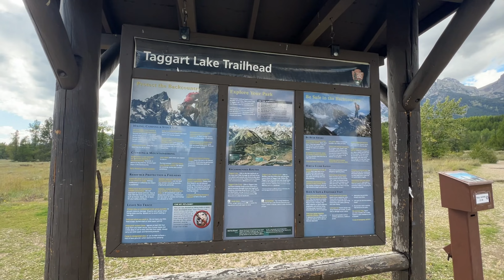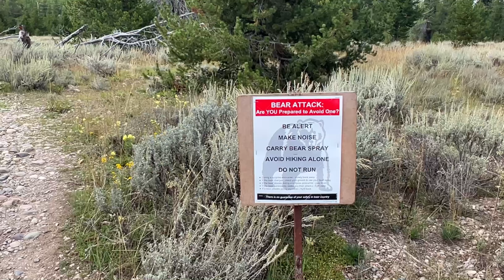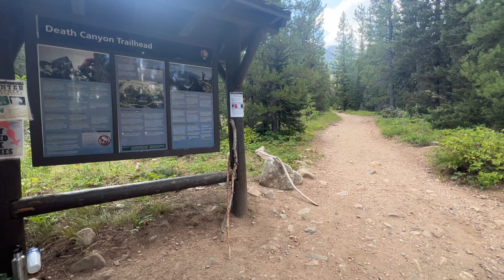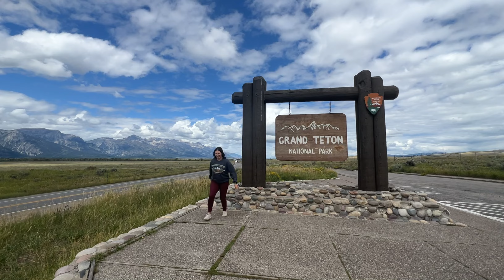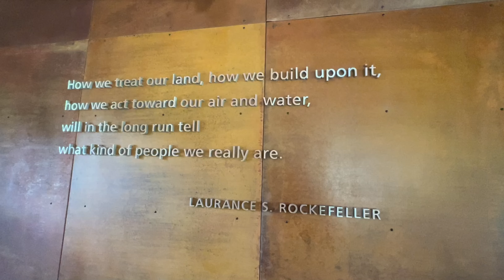Escape to Grand Tetons: The Ultimate RV Journey You Can't Miss | Full Time Solo RV Travel Vlog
Embark on a thrilling RV adventure with me as I take you deep into the heart of Grand Teton National Park, a landscape that feels like it's been plucked from a dream. In this travel vlog, we'll navigate the rugged trails of Cascade Canyon, immersing ourselves in the sheer majesty of the snow-capped peaks and pristine alpine lakes. Along the way, we'll encounter the park's elusive residents, catching glimpses of moose in their natural habitat, a sight that never fails to leave me in awe. And as the sun paints the sky with hues of pink and gold, we'll find ourselves on the historic Mormon Row, witnessing a sunrise so magical, it feels like the mountains themselves are whispering secrets of the dawn. Join me on this unforgettable journey, where every moment is a testament to the wild, untamed beauty of the Grand Tetons, a place where nature's wonders unfold at every turn. 🏔️

0:00 intro
0:25 getting to the tetons
1:48 taggart lake hike
4:17 cascade canyon, inspiration point, solitude lake
6:42 jumping rock at phelps lake
8:01 bike ride
8:33 sunrise at mormon row
9:05 moose! and final thoughts